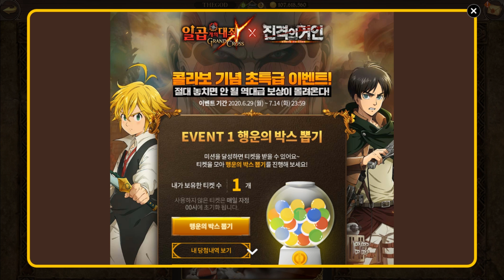แพทช์ใหญ่ 7บาป X Attack on Titan รีไวล์โคตรหล่อม๊ากก | The Seven Deadly Sins Grand Cross #173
ขอบคุณที่รับชมจ้า
Junebiko Shop รับเติมเกมส์มือถือราคาถูกกว่าเติมเอง